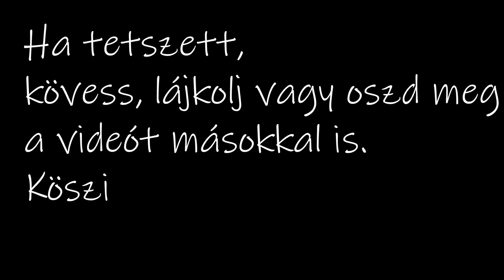Conor: Egy kölyök élete - Behívás 1.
Egy kölyök élete című Vlog kapcsán bemutatom hogyan tanítom a kutyát az egyes trükkökre. A 11.részben a behívás 1.fázisát tekinthetitek meg. (Magyar felirattal)
"One puppy life" is my Vlog where I show how I teach my dog to the different tricks. In the 11.ep. you can see the "Come" 1.part. (You can use auto-translate based on hungarian subtitle)